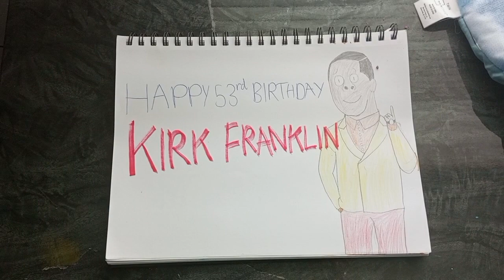I drew a surprise for Kirk Franklin's 53rd Birthday 🎉🎂